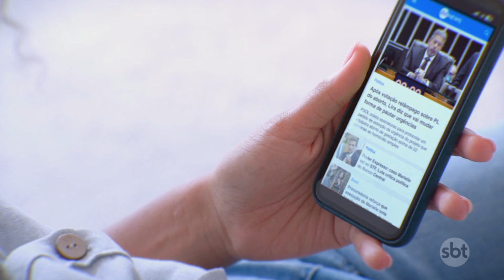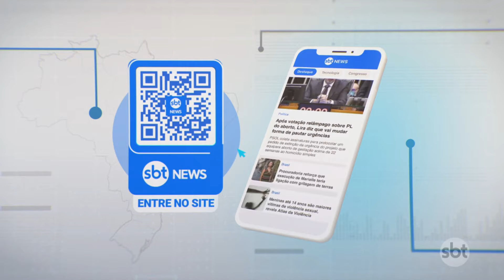Bolsonaro participa de almoço com Nunes; Boulos encontra população de rua | SBT Brasil (22/10/24)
O ex-presidente Jair Bolsonaro foi recebido pelo prefeito Ricardo Nunes (MDB), pelo governador Tarcísio de Freitas e pelo ex-presidente Michel Temer em um restaurante de São Paulo no final da manhã desta terça-feira (22). O encontro acontece em meio a um clima de constrangimento entre auxiliares e assessores envolvidos diretamente com a campanha de Nunes na busca pela reeleição à Prefeitura de São Paulo.

O deputado federal Guilherme Boulos (PSOL) almoçou, nesta terça-feira (22), com a população de rua no centro de São Paulo. O candidato à prefeitura da cidade visitou o projeto Cisarte em agenda de campanha.